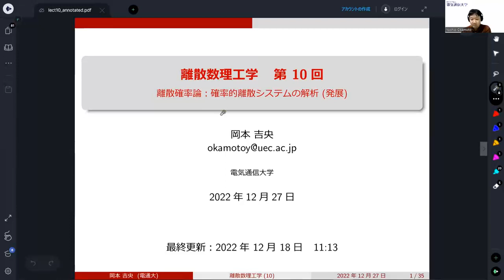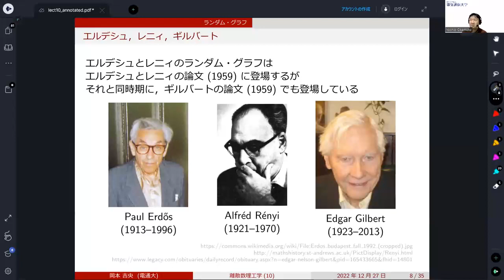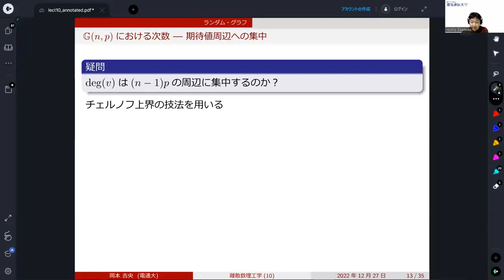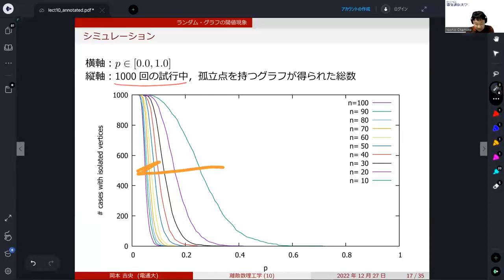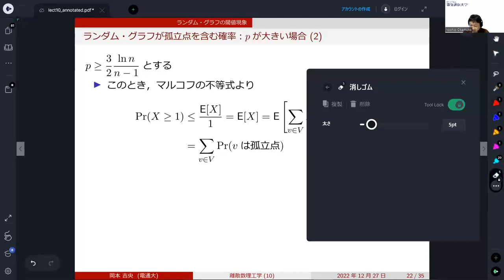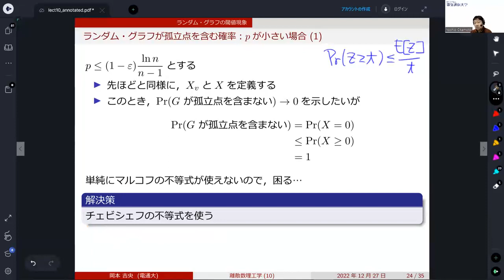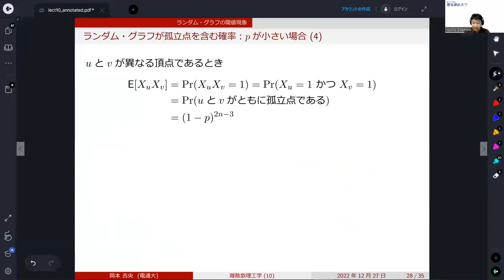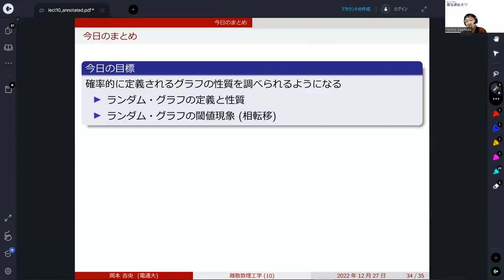離散数理工学 (第10回) 離散確率論：確率的離散システムの解析 (発展) 2022年12月27日